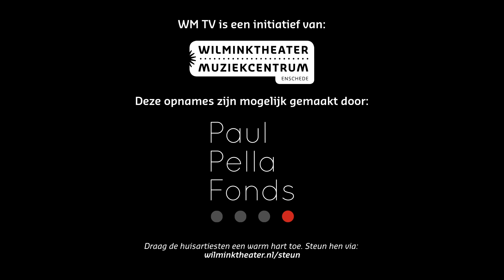Ekaterina Levental - Gioacchino Rossini